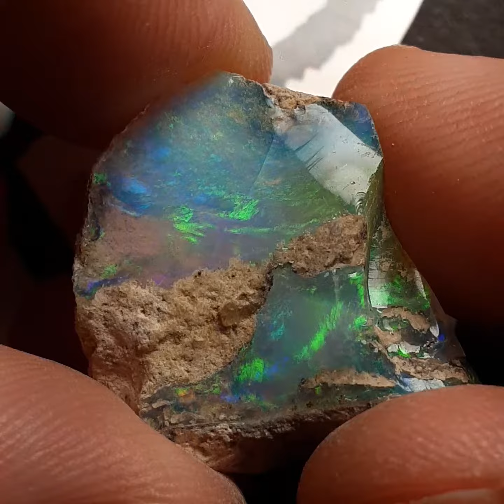Ethiopian Opal Rough Global Prospecting Gemstone, Gemstones, Mining cabochon, cutting, large 🔥🔥🔥🔥🔥